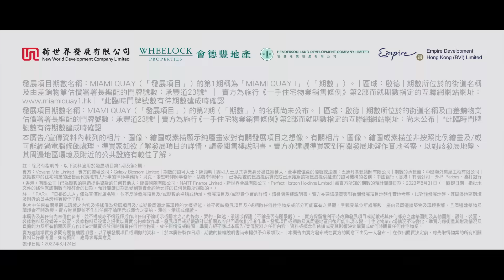/ MIAMI QUAY / 維港環海綠洲 臨海瑰綠生活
請於此參閱附註及法律要求之資料及陳述
Please refer to remarks and information and statements required by law